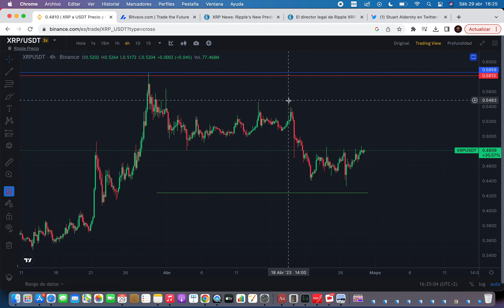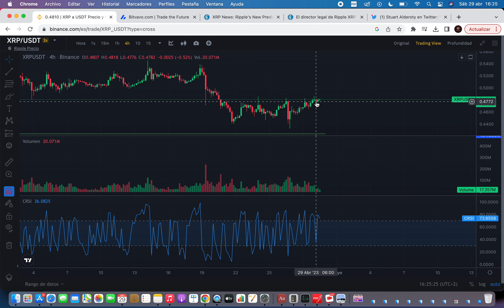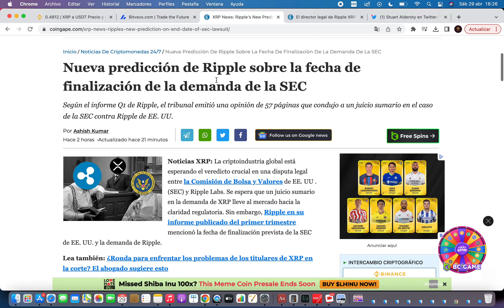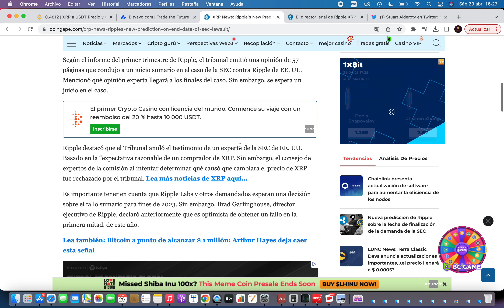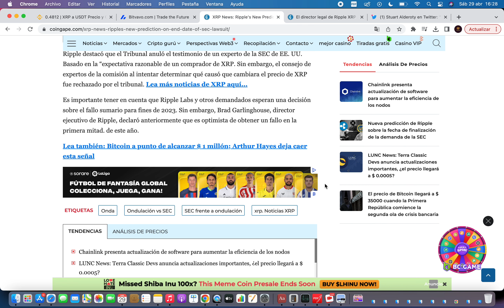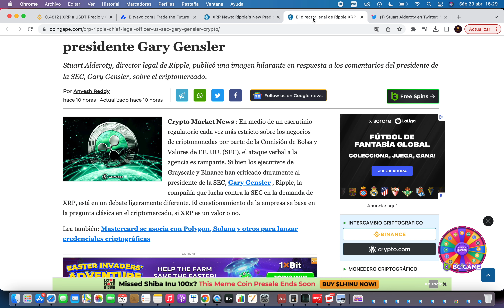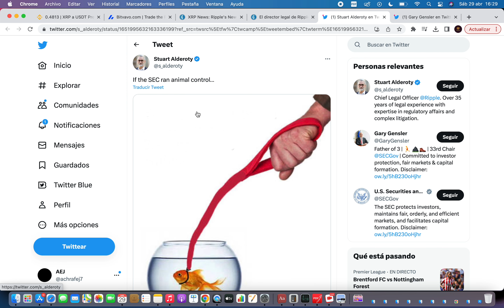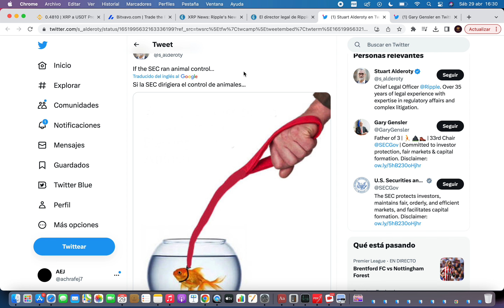✅ FECHA FIN CASO SEC VS XRP 🔥NOTICIAS XRP RIPPLE HOY🔥NOTICIAS XRP CRIPTOMONEDA